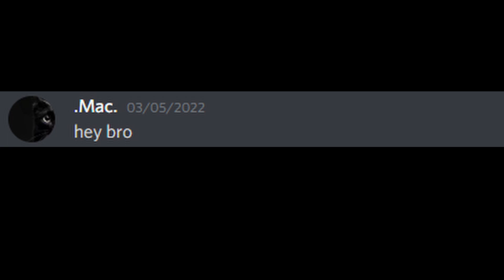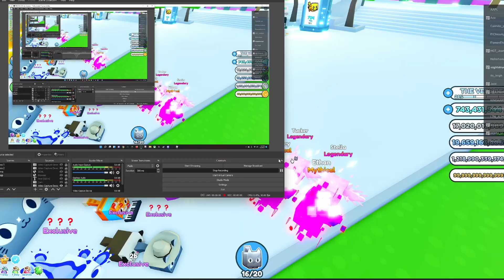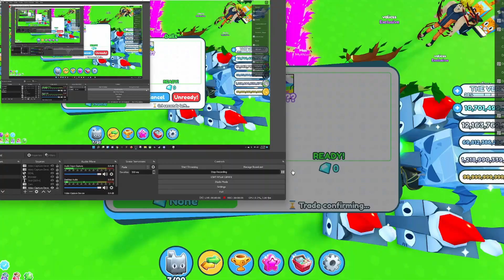I Tried the *IMPOSSIBLE* 24 HOUR (Trading Challenge!)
TRADING ALL MY PETS FOR THIS.. in Pet Simulator X

If you guys enjoyed this video of me Trading for basically the first time ever! I got so many good pets especially the new HUGES AHH Huge lucky cat, and huge cupcake!! Rip Cleo tho :(

thanks .-.

*join our new discord please :)*

*huge pet!??*
*cat hoverboard*